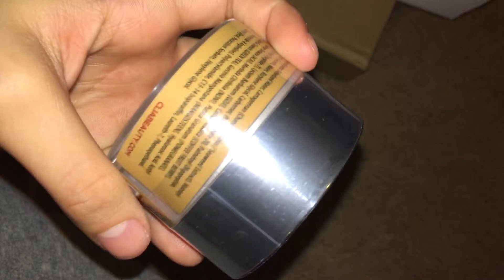Eye gel cream